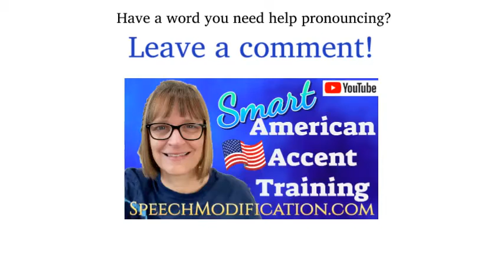How to Pronounce Ammonites